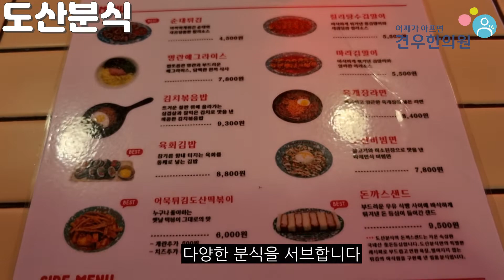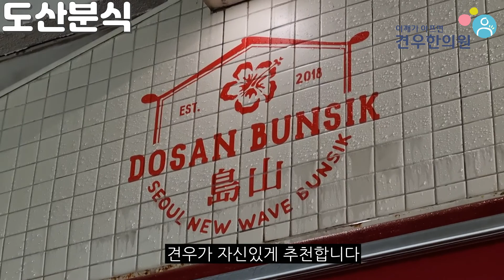줄서는식당 떡볶이 육회김밥 돈까스샌드 육개장라면 명란에그라이스 압구정 분식 도산분식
줄서는식당 분식 편에 소개되는

떡볶이, 육회김밥, 돈까스샌드,

육개장라면, 명란에그라이스를 잘하는

신사동 도산분식이 소개된다고 합니다.

힙지로스러운 분위기에서

다양한 분식과 더불어

맛있는 시간을 보내고 싶은 분이라면

건강하세요~!